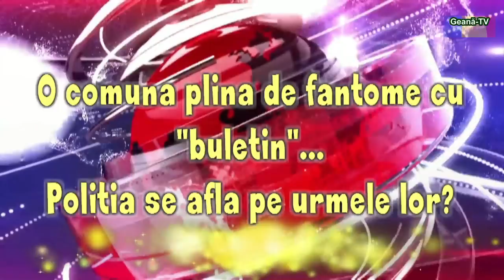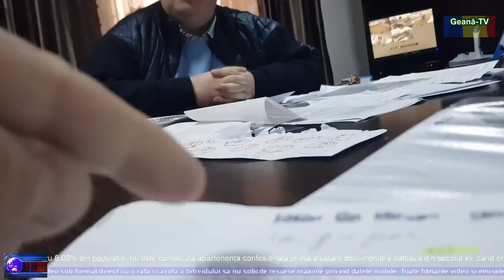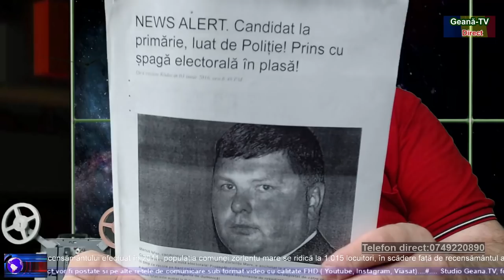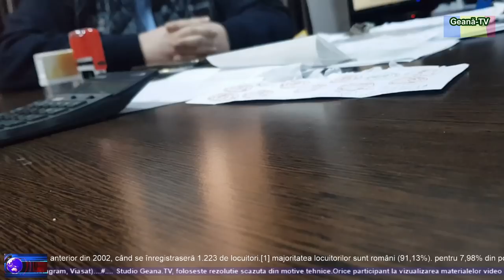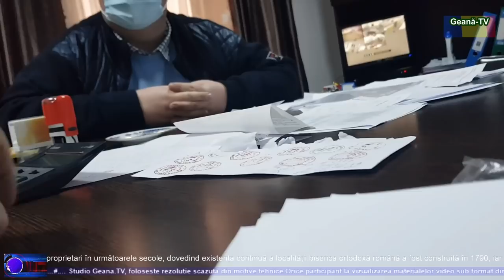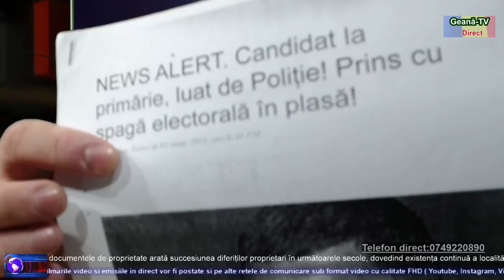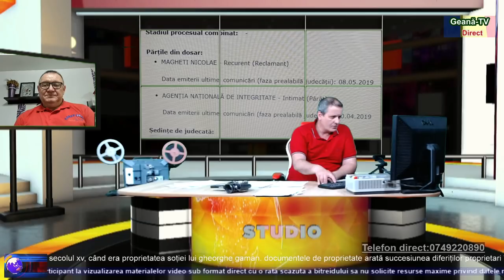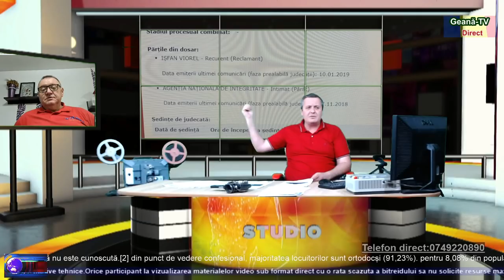Fantomele din Zorlentu Mare cautate de politie